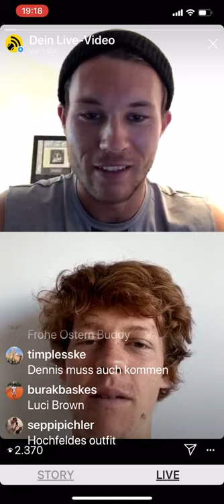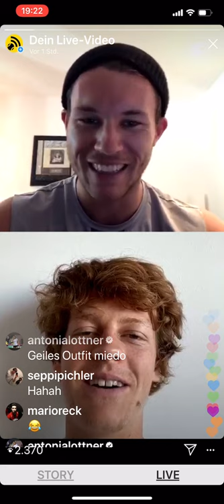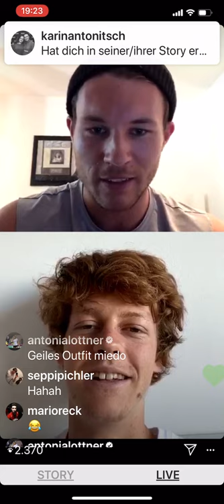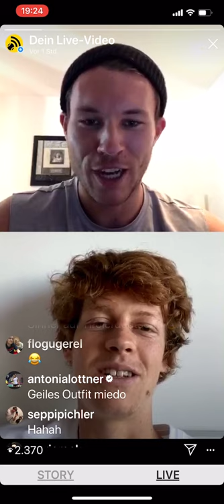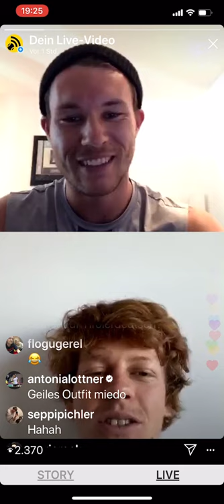Lucas Miedler im Talk mit Jannick Sinner